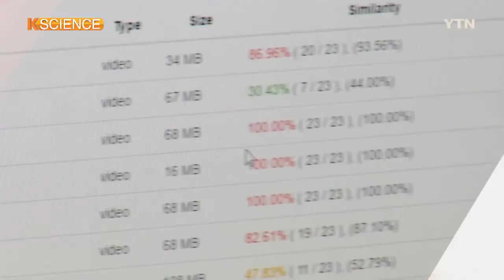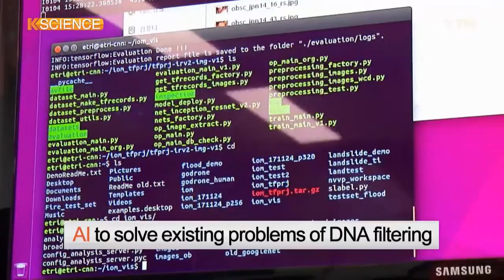AI for Filtering Illegal Imagery / YTN KOREAN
[K-SCIENCE]

An artificial intelligence (AI) application capable of automatically filtering illegal online pornographic content and threatening video images has been introduced.

These are illegal video images of women filmed without their knowledge or consent.

Despite efforts to change their colors and rewinding speed, and lower their resolution and slow their rewinding speed, a DNA filtering of those illegal images has failed to differentiate them from normal, legal images.

The DNA filtering system requires the real originals of illegal images to single them out, but it is not easy to secure such originals.

[Huh Wook, vice chairman, Korea Communications Commission]
"One of the main reasons behind the failure of the DNA filtering system is a lack of a database of specific information (about the illegal images). We have to continue to increase the volume of the database. "

From now, an AI application is expected to solve those problems.

A Korean research team has developed the AI application that can judge detrimental content by analyzing its images and soundtrack after learning about 100,000 videos.

Its ability had an accuracy of 96 percent.

Pornographic materials are continuing to be produced and do harm to people.

AI is expected to play a leading role in helping root out pornography or illegal content from society.